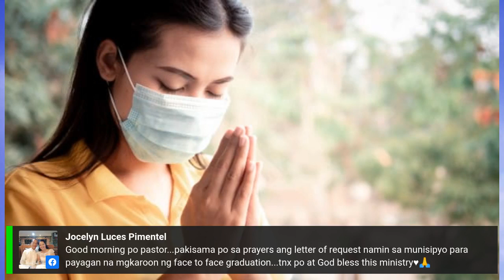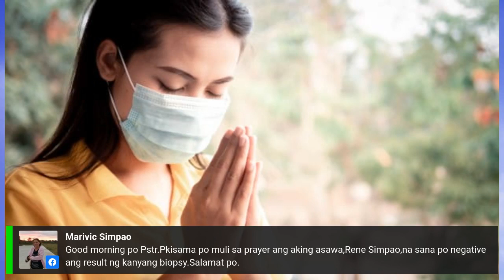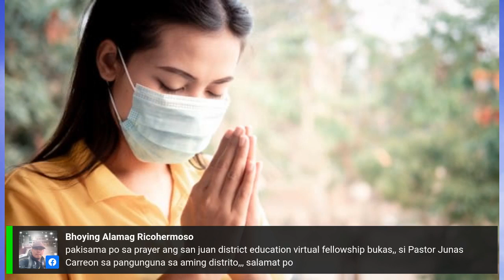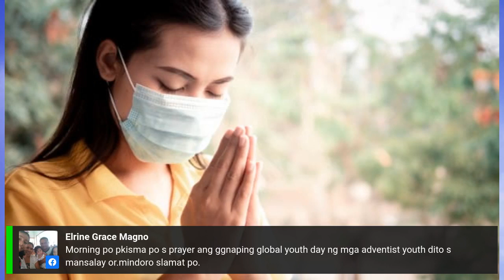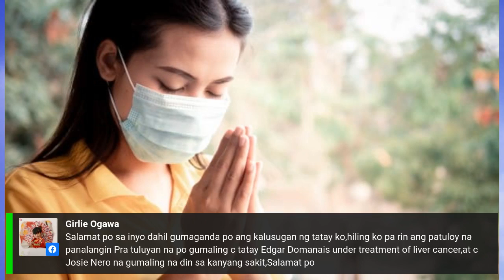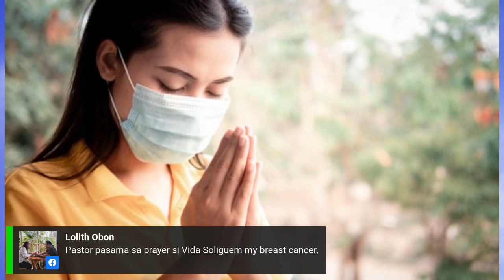"Repentance Is...!"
Welcome to Hope and Love Morning Devotional (March 19, 2021)
Host: Jubi Estrada
Speaker: Flor Dagos
Topic: "Repentance Is...!"
Key Text: 2 Corinthians 7:10